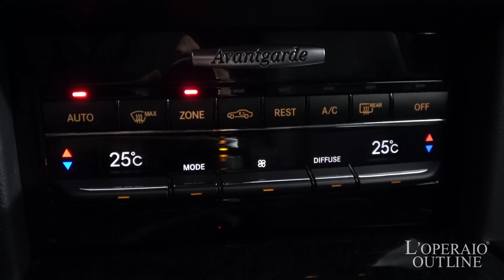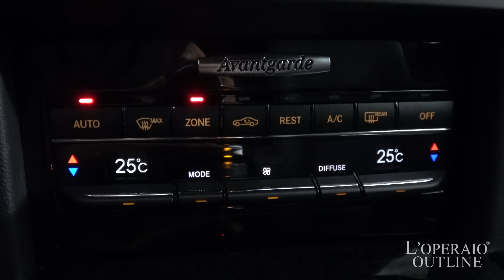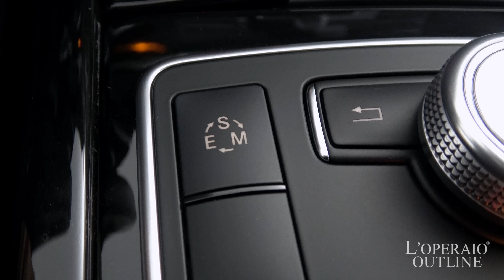メルセデスベンツ E550ステーションワゴン ブルーエフィシェンシー アバンギャルド W212中期 2011年式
メルセデスベンツ E550 ワゴン ブルーエフィシェンシー アバンギャルド 2011年式

オブシディアンブラック/ブラックレザー、7速AT、左ハンドル、正規ディーラー車

4.7リッターV8エンジンへダウンサイジングされたE550ワゴンブルーエフィシーアバンギャルドが入庫致しました！！外装色はオブシディアンブラックと人気のお色になっており内装のブラックレザーとの相性は抜群です！！ステーションワゴンタイプなので実用性を兼ね備えているのは勿論、パワフルかつスポーティーな乗り味もお楽しみ頂けます。普段使いから休日のアウトドアまで、非常に使い勝手の良い1台です！是非お早めにご検討下さいませ！！

‹標準装備›
純正HDDナビゲーション＋地デジチューナー＋DVD＋MD＋MSV、メディアインターフェース、パーキングアシストリアビューカメラ、バイキセノンヘッドライト＆ヘッドライトウォッシャー、アンビエントライト、パークトロニック、エアバック、ABS、キーレス、デュアルオートエアコン

‹主要諸元›
V8DOHCターボ、408ps、61.2kgm、全長4900×全幅1850×全高1500mm

￥11,550,000-

ロペシティ
〒３３５−００３６　埼玉県戸田市早瀬１−１４−１０